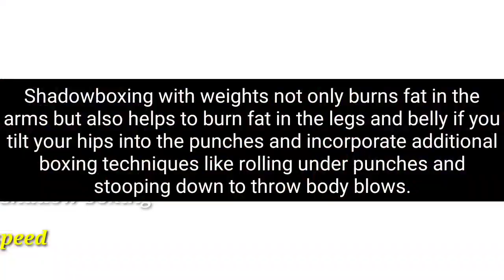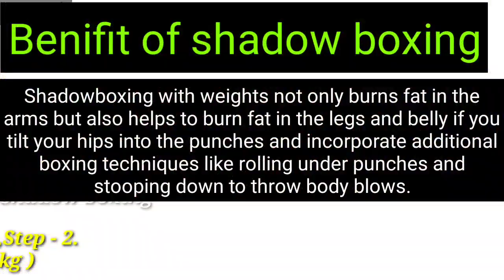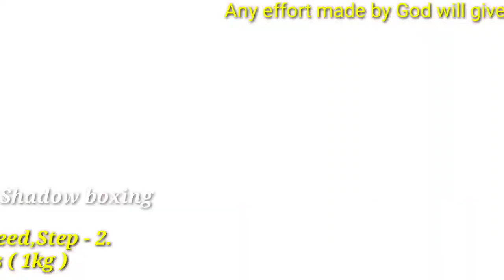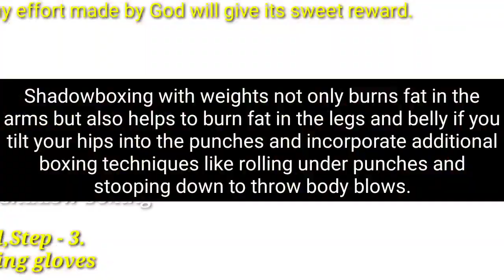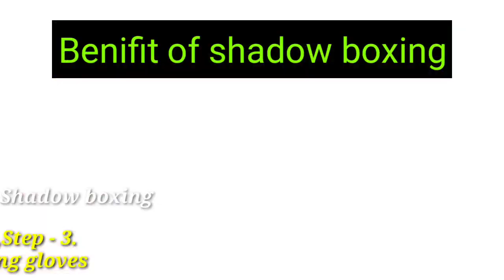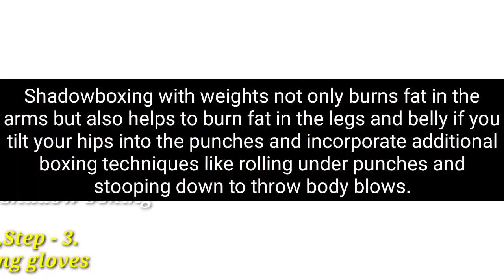boxing#how to improve boxing skill & speed#tamil